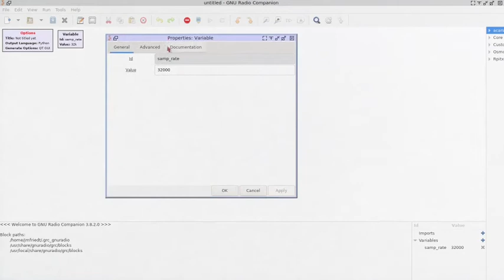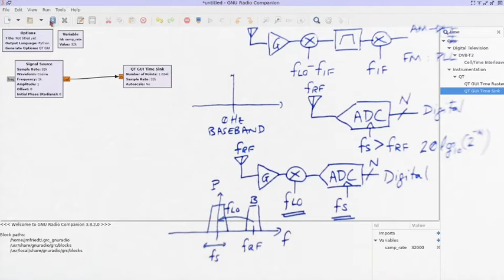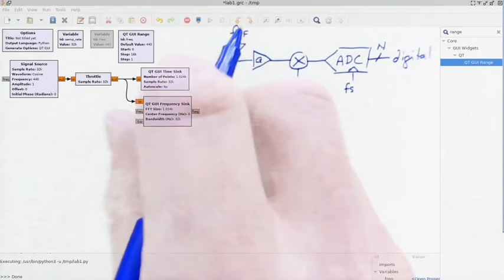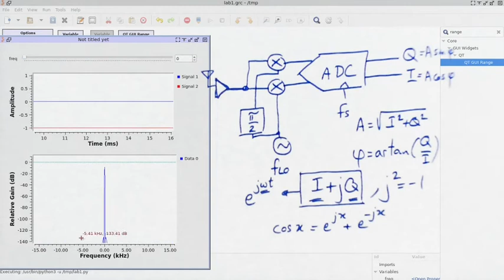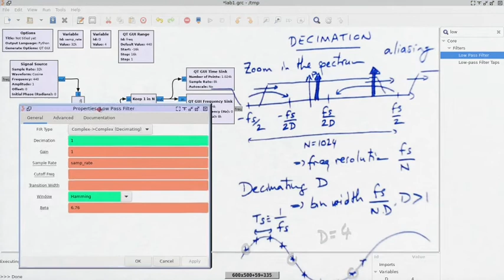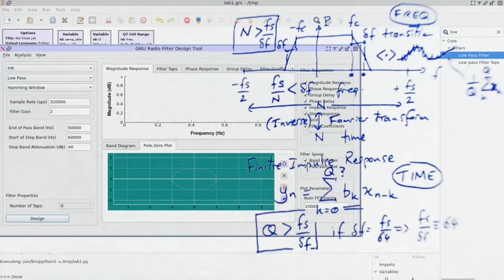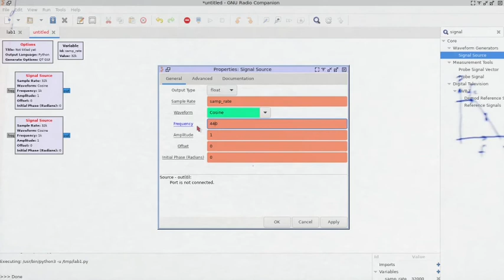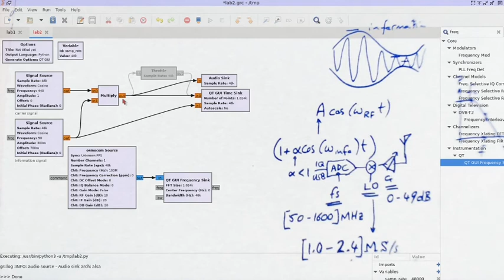European GNU Radio Days Introductory Tutorial 1 (JM Friedt)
Introductory tutorial on using GNU Radio Companion (3.8):

0:00:00 SDR architecture basics -- why SDR
0:02:35 quantization in time and level: dynamic range and aliasing/spectrum periodicity
0:07:30 real source: time domain and frequency domain
0:08:30 signal types, throttle block
0:16:10 variables, sliders (GUI Range), capital letters in variables
0:22:30 complex signals (I,Q demodulation)
0:33:46 decimation: zooming on the spectrum ; need for low-pass filtering
0:42:00 low pass filter cutoff frequency and transition width: demonstration with the Filter Design Tool
0:58:10 Filter characterization: frequency sweep v.s noise source approaches
1:03:40 AM transmitter
1:08:25 Audio sink (remove throttle)
1:10:40 gr-osmosdr block v.s RTL-SDR architecture